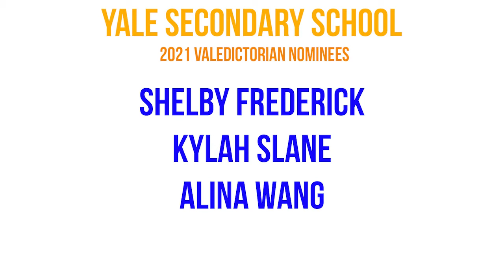Yale 2021 Valedictorian Nominees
Congratulations to the three candidates on their nominations to be Yale's 2021 Valedictorian